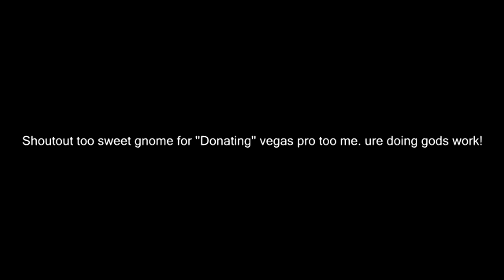GMOD Chronet Best Moment Of 2k15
Best of mayne, this is from bonquiquis manhunt.

orginal vid with better quality? I need too fix my vegas shit.